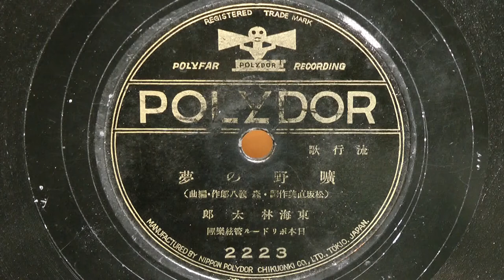曠野の夢(東海林太郎)80rpm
昭和10年(1935年) ポリドール 流行歌
作詞：松坂直美
作編曲：森 義八郎
歌唱：東海林太郎
伴奏：日本ポリドール管絃楽團
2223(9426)